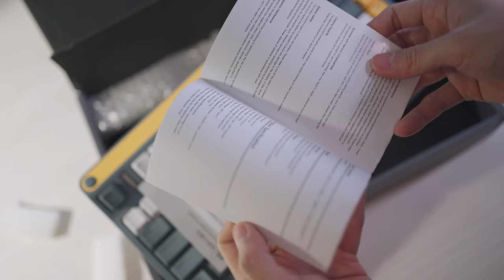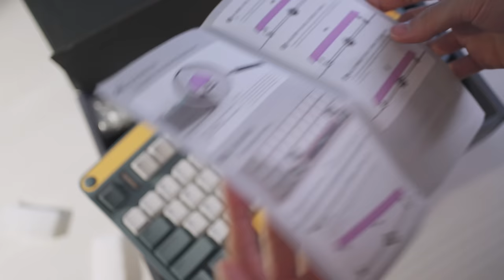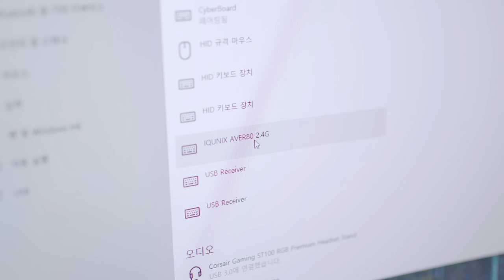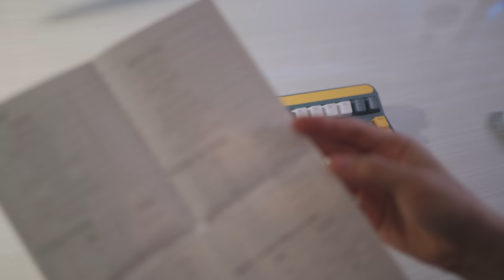IQUNIX A80 Explorer Wireless Mechanical Keyboard Unboxing & Typing Sounds (Cherry Blue)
0:00 Intro
0:16 Unboxing
2:16 Keycaps & switches
2:50 Costar stabilizers
3:26 Feet
3:39 LED indicator
4:14 Fn combos
4:58 N-key rollover
5:07 Non-backlit
5:14 Dolly shots
5:46 Typing sounds
7:04 Typing sounds (deskmat)
8:24 a;sldkfj;alskdjf;

🎵 Music
It's Your Smile - Wendy Marcini
Slide - Hara Noda